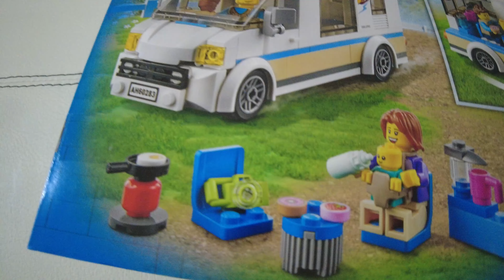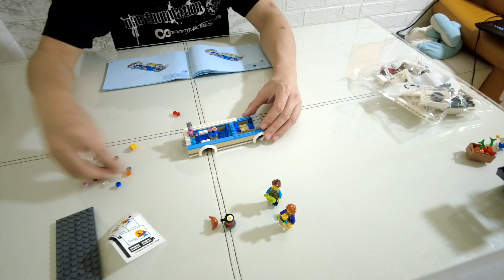Lego Time-Lapse build Set # 60283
I hope your day have been well.
It is back to another time-lapse build.
This time for set # 60283 Holiday Camper Van

Boys and girls can travel wherever their imaginations take them with this LEGO® City Holiday Camper Van (60283) playset. The toy RV is packed with realistic features for imaginative role play, including a furnished interior with kitchenette and sleeping facilities. And with mom and dad minifigures and a cute baby figure, the scene is set for endless family camping adventures.

*Sorry for lack of camera focus in the beginning of the video

Credits